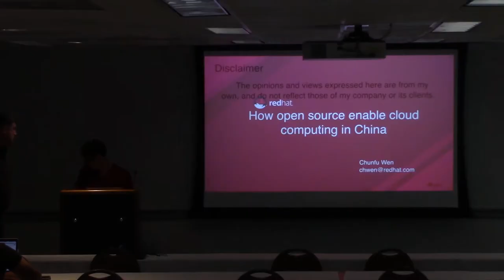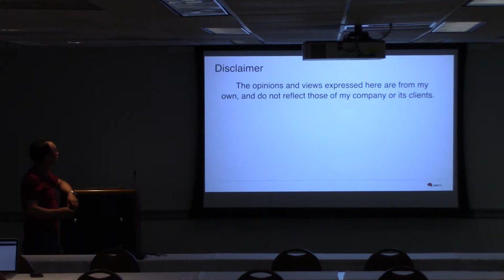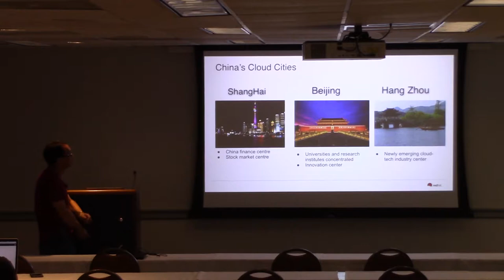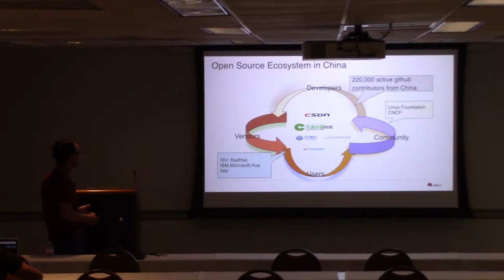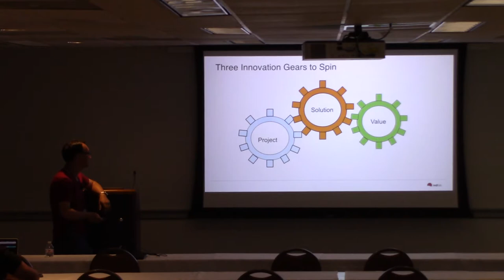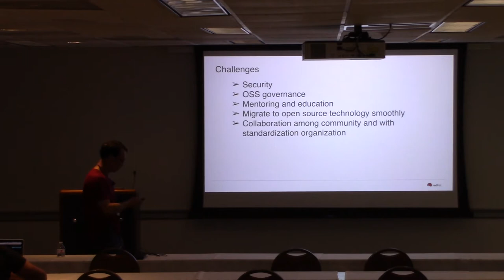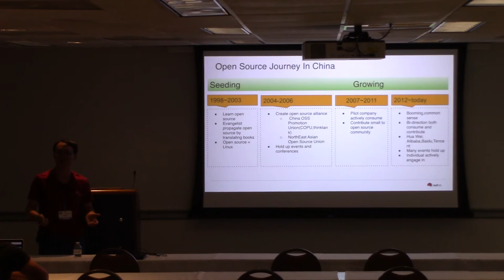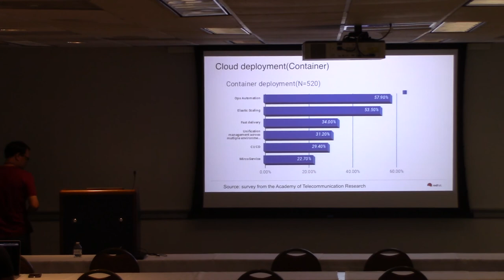How Open Source Enables Cloud Computing in China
In recent years, with the booming development of the cloud computing market, open source technology has also made a lot of progress in China.
Open-source new technologies have emerged one after another, the community has continued to grow in size.Especially in cloud computing whether it is IAAS,PASS or SAAS, open Source play dominated role in it without any doubt.
Firstly this talk will give an overview of the current status of cloud computing in China.
Secondly the author will lead in-depth insight about how open source energize and interact with cloud computing?
Thirdly the author will share some experiences what had been done to bring them together and benefit with each other
Finally the author will analyze what's the future of open source cloud computing in China?